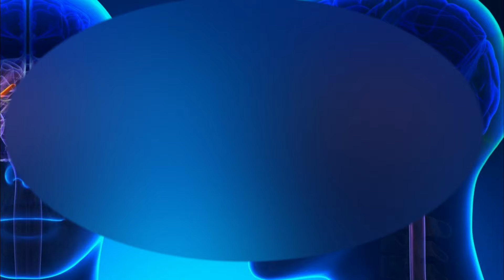🔥Audiolibro Completo parte 31 | LOS CHAMANES DE MÉXICO 🔥 JACOBO GRINBERG / LEYENDO CON LAURA CEPEDA🔥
En mi Canal te comparto mi pasión por la lectura! Hagamos del planeta un lugar más culto fuera de la ignorancia y la maldad!